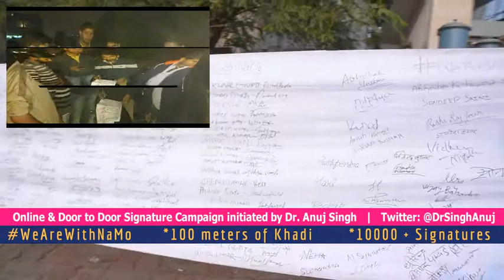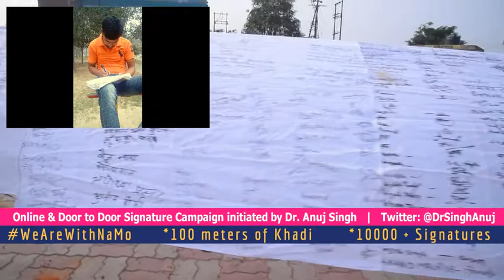EXCLUSIVE: उत्तर प्रदेश चुनाव - हस्ताक्षर कर जनता ने किया BJP का समर्थन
Tremendous support for BJP in Uttar Pradesh. People from all walks of life coming out in support of Narendra Modi government initiatives.